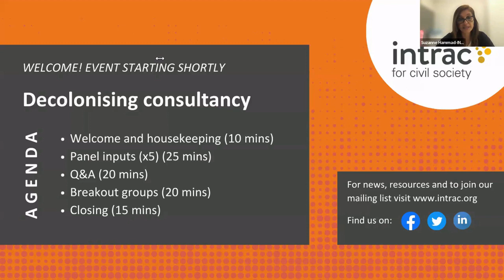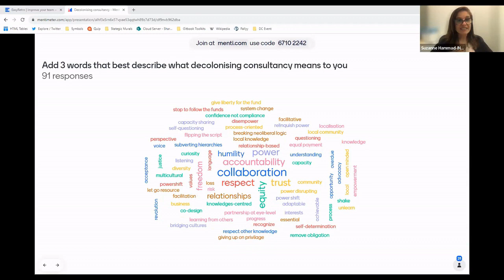Decolonising Consultancy: Full Session (September 2023)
On 21 September, 2023, INTRAC hosted an online event titled "decolonising consultancy". Four speakers shared their views on what decolonising consultancy means in practice looks like, and how it can be achieved.

This full recording contains short talks from Nancy Kankum Kusi (WACSI), Rob Lloyd (Itad), Elena Gillis (Adeso), Alaa Shaheen (Beit Al Karma), and Sam Varley (Comic Relief). The event was hosted by INTRAC board member Suzanne Hammad, and the closing reflection was by INTRAC Principal Consultant Rick James.